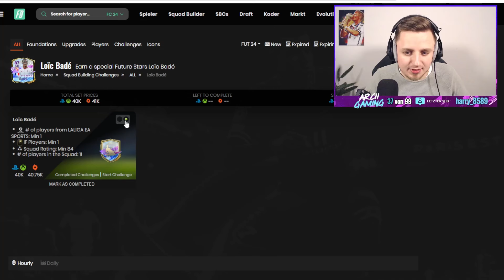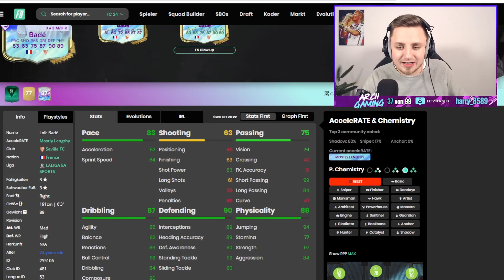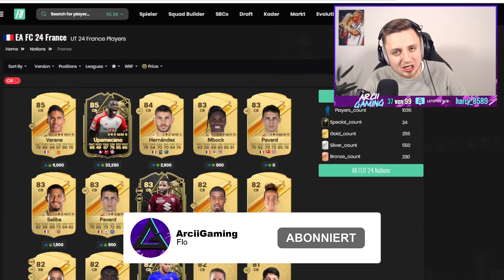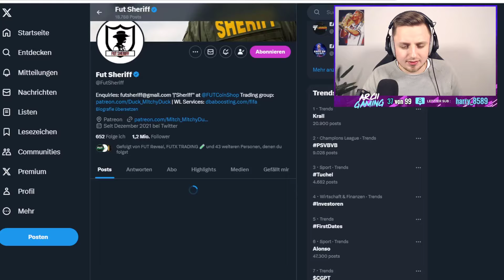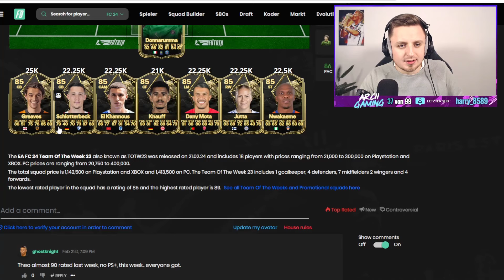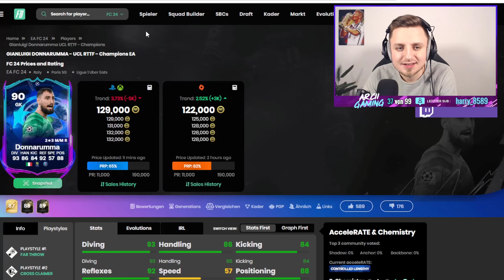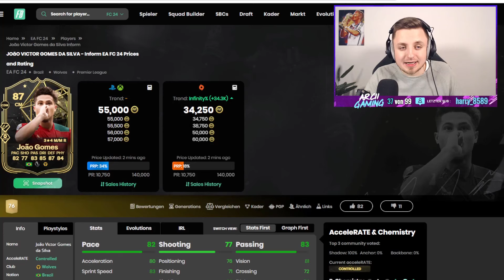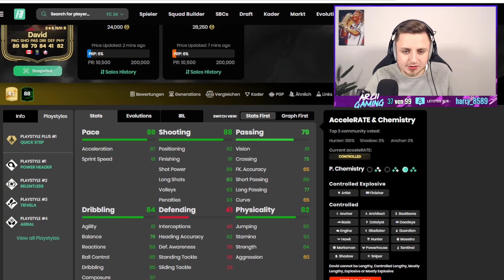UNFASSBAR von EA & NEUES TOTW SYSTEM! 😱💥 | FC 24 Ultimate Team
In diesem Video zeige ich euch die FUTURE STARS BADE SBC & NEUES TOTW UPGRADE SYSTEM in EA FC 24! TOTW 23 mit 2 PLAYSTYLES PLUS! MEGA TOTW UPGRADE in EA FC! DAS ist EIN WIN von EA! FUTURE STARS BADE SBC ist EIN WITZ! FANTASY FC PROMO beginnt FREITAG! Wir reden über FANTASY FUT LEAKS in EA FC! DIE BESTE EA FC 24 PROMO EVER! FC 24 SBC! (Billig/Einfach/Schnell)

OVERWERK - House (feat. Nick Nikon)